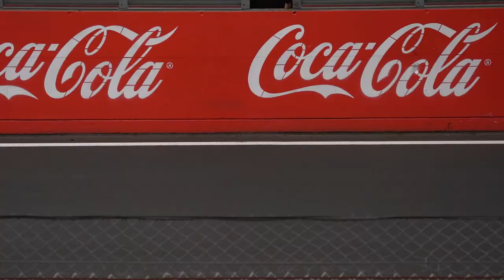trailer team longin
race in zolder ''New Race Festival''